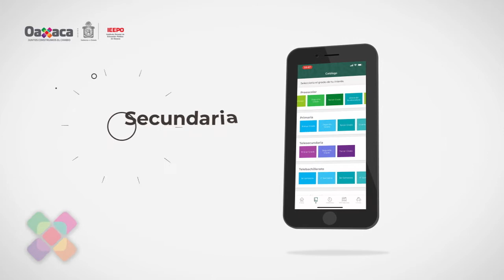Conoce la APP del CONALITEG